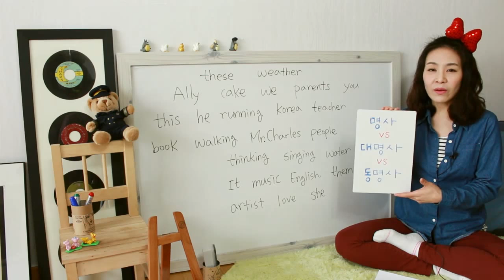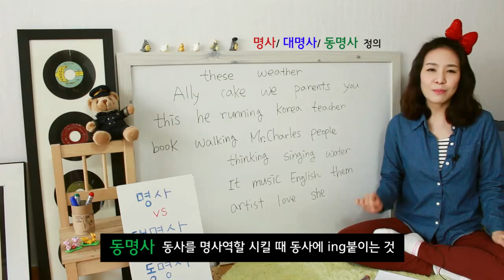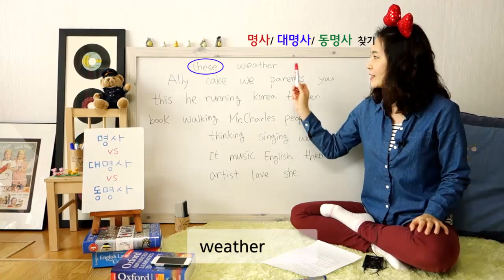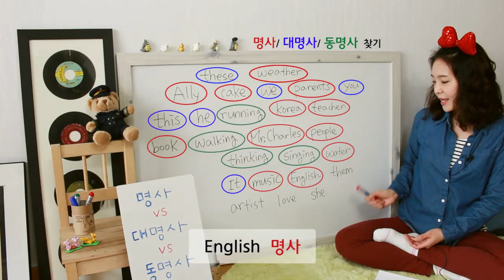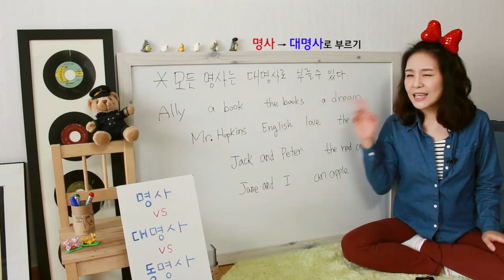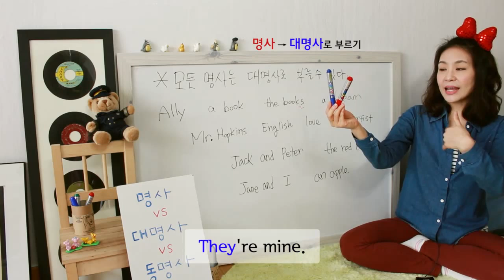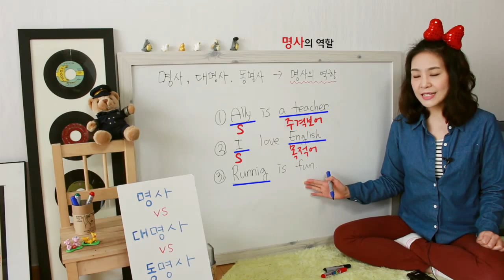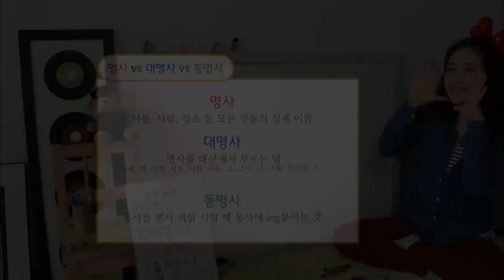[영심이쇼Ⅱ] 1강: 명사 vs 대명사 vs 동명사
[앨리펀쇼] – [영심이쇼 시즌2] 1강:명사 vs 대명사 vs 동명사
Let's Play!
쉽게 틀릴 수 있는 영문법들을 앨리펀쇼 대표강사 Ally가 비교, 정리해서
정확하게 사용하도록 돕습니다!

유쾌, 통쾌, 상쾌!!
영작까지 확실하게 정리합니다!!
영어의, 영어에 의한, 그리고 당신을 위한,
이 세상 유일한 영어쇼, 영심이Show~!